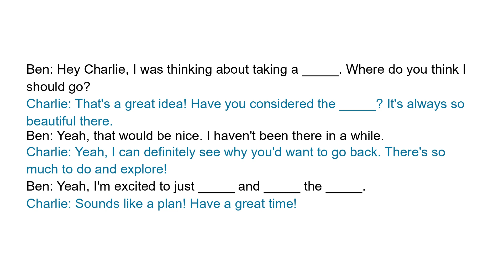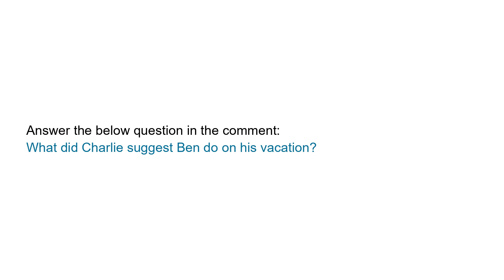Very short English Dialogue | Everyday English | Vacation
Full transcript:
Ben: Hey Charlie, I was thinking about taking a vacation. Where do you think I should go?
Charlie: That's a great idea! Have you considered the Caribbean? It's always so beautiful there.
Ben: Yeah, that would be nice. I haven't been there in a while.
Charlie: Yeah, I can definitely see why you'd want to go back. There's so much to do and explore!
Ben: Yeah, I'm excited to just relax and enjoy the sunshine.
Charlie: Sounds like a plan! Have a great time!

Question:
What did Charlie suggest Ben do on his vacation?

Vocabulary and expressions:
Vacation, Caribbean, Relax, Enjoy, Sunshine.